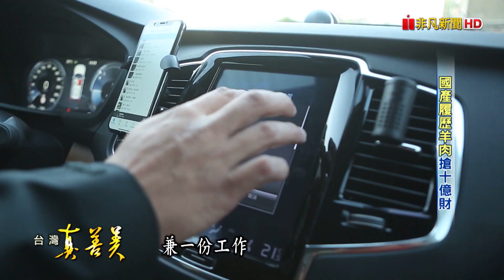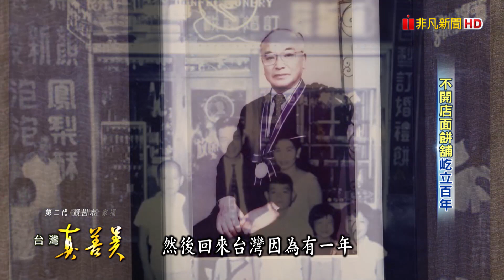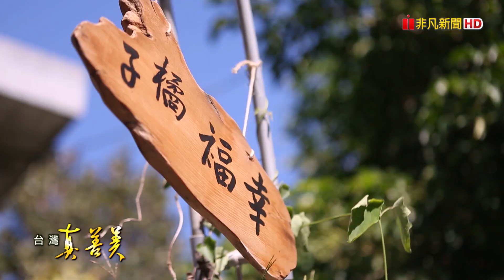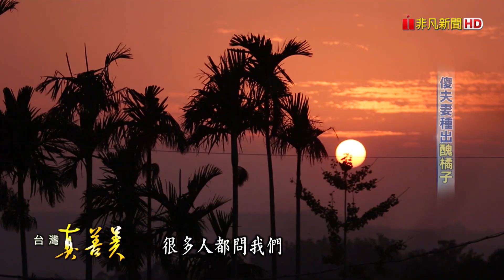首推羊肉產銷履歷 搶17億羊商機 / 市場肉乾老店轉型 搶攻電商市場 / 不開店的百年餅舖 賣進機場免稅店 / 堅持有機的傻夫妻 種出套袋幸福橘【台灣真善美】2019.12.15 ✦全集✦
秋冬進補總是少不了"羊肉"這項食材！原本從事羊肉屠宰的李維勝，和牧場合作，推出全台第一家擁有產銷履歷的一條龍羊肉品牌，還賣進連鎖有機超市；只有工廠，沒有店面，這家傳承四代的百年餅舖，曾經風光一時，如今為何只隱身在郊區工廠，成為機場免稅店伴手禮的供應商之一！

0:00【首推羊肉產銷履歷 搶17億羊商機】

11:29【市場肉乾老店轉型 搶攻電商市場】

23:07【不開店的百年餅舖 賣進機場免稅店】

34.42【堅持有機的傻夫妻 種出套袋幸福橘】